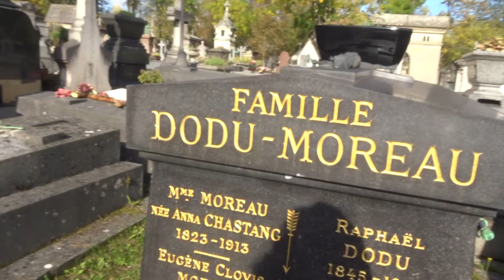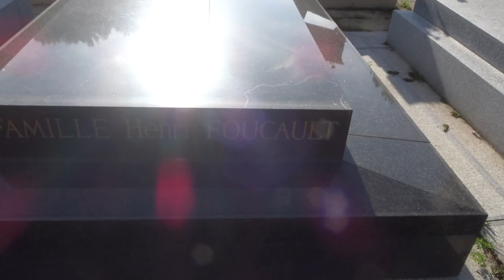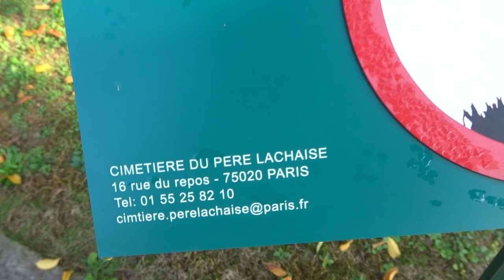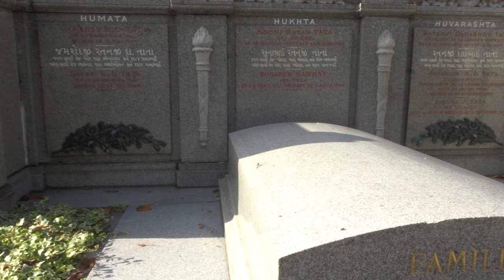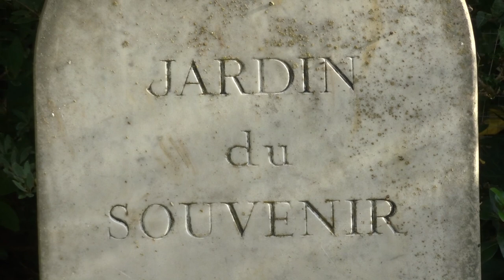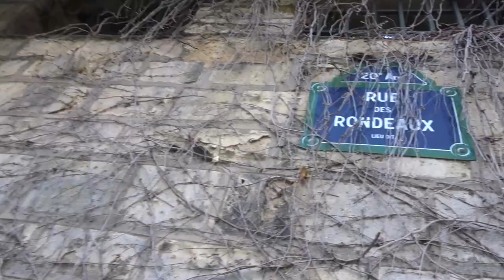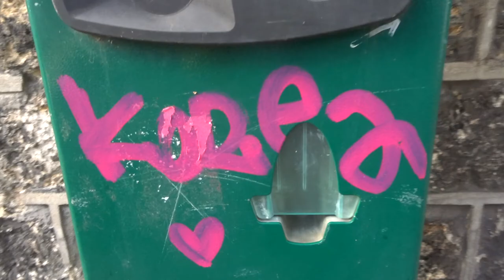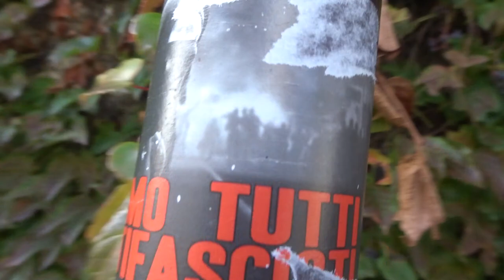Cimetière Père Lachaise Automne 2022 perelachaise mariepanic no.2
Vermillonnage à profusion ! Cimetière Père Lachaise Automne 2022 perelachaise mariepanic no.2 feuilles automne feuillesdautomne 19 octobre 2022
+ video mariepanic mariepanic2 mariegendron Marie Gendron @mariegendron @marie.gendron.3760 Anne Hoa annehoa @anne_hoa @anne.hoa.39
+ automne2021 Prose poétique titre Donne-moi tes couleurs !
. Des minutes réjouissantes
. Sur le terrain des images
. Couleurs rouge orange distinguées
. Joie et étonnement
. Prise de vue de bonheur
. Caméra à la main
. à la vue des passants
. Sur la Rue des Rondeaux
. Feuilles aux couleurs d'automne
. Expiant du bonheur
. Sur le temps paisible
. Qui s'arrête un instant
. Je déguste l'automne à mes pieds
. Je séjourne plusieurs fois sans bouger
. Je savoure mon bonheur
. Dévorant chaque foliole magique
. Et je vois et j'entends le vent
. Jouer avec tes feuilles d'automne
. Frissonnantes au moment de tomber
. Et je flirte avec toi pour te dire :
. Donne-moi tes couleurs !
. Prose titre Donne-moi tes couleurs !
. Prose auteur Marie Gendron
. Prose inspirée mardi 19 octobre 2021
. Promenade sur la Rue des Rondeaux
. Longeant le cimetière du Père Lachaise
. à Paris vingtième